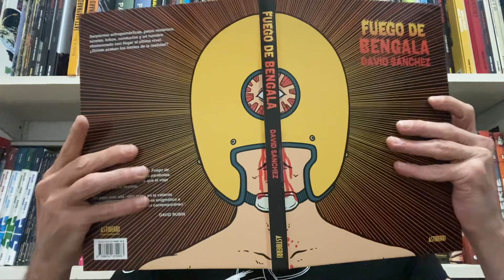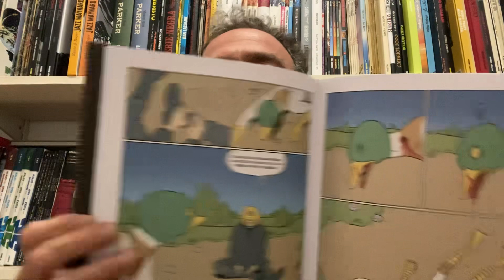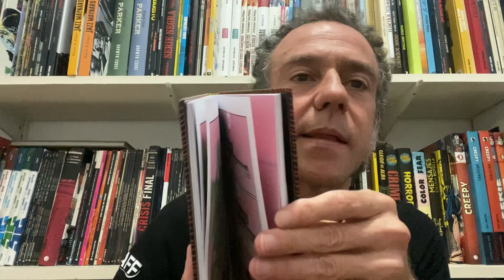Freakyonline! 630. Fuego de bengala, Sánchez.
Parlem del nou àlbum de David Sánchez "Fego de bengala". Astiberri ediciones. (2023).